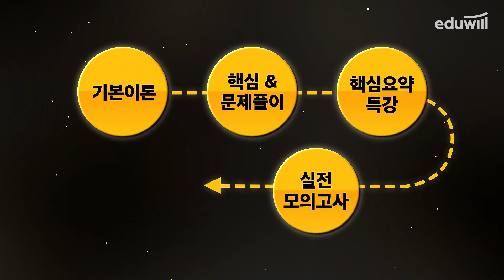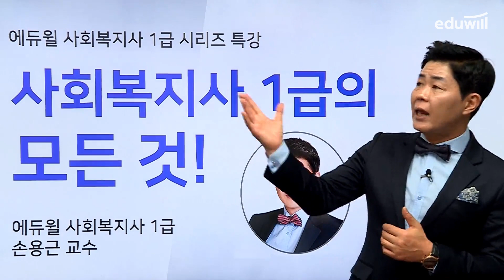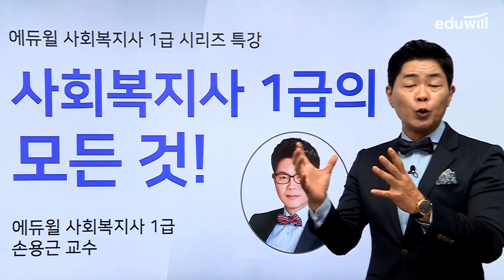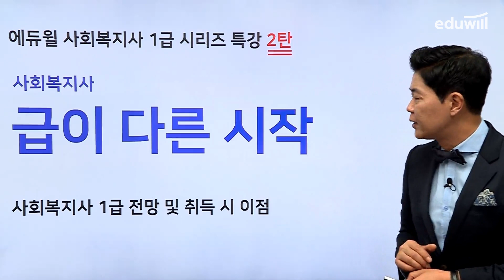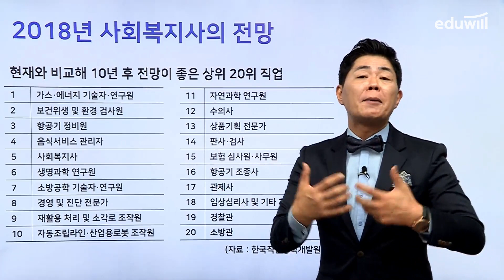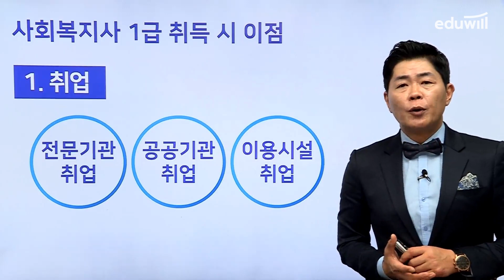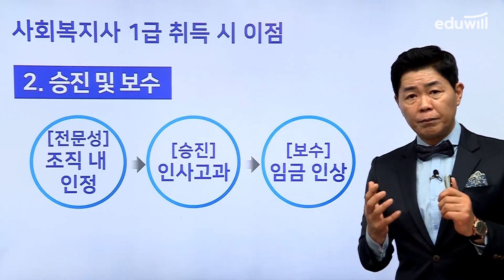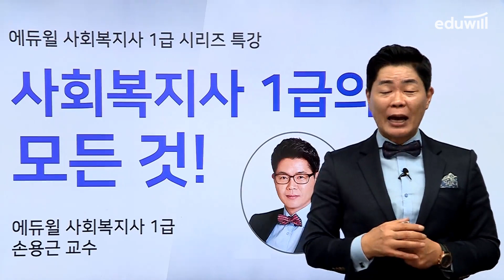사회복지사 1급의 모든 것! [2탄] 급이 다르다! 1급의 전망 및 취득 이점｜에듀윌 사회복지사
사회복지사 1급 준비 전 꼭 봐야할 강의,
1위 강사가 알려주는 사회복지사 1급의 모든 것!

자격증을 준비하기에 앞서, 1급이 왜 필요한지 그 이유에 대해 알아봐야겠죠?
그래서 준비한 [2탄] 강의에서는 1급의 전망과 취득 시 이점을 분석해봅니다!

1급이 왜 필요한지 깨닫게 되면, 나아가기를 주저하던 분들도
새로운 시작에 도전할 마음을 얻을 수 있을 거예요.
여러분의 꿈을 응원합니다!